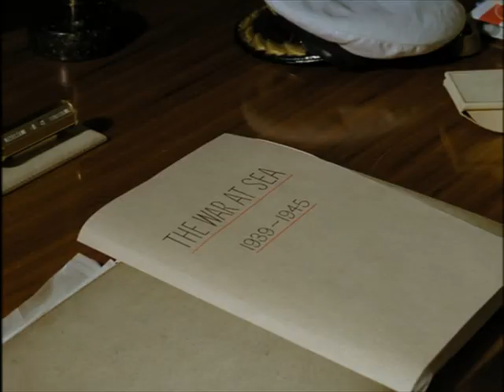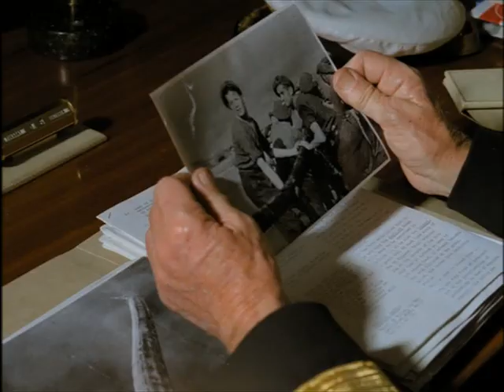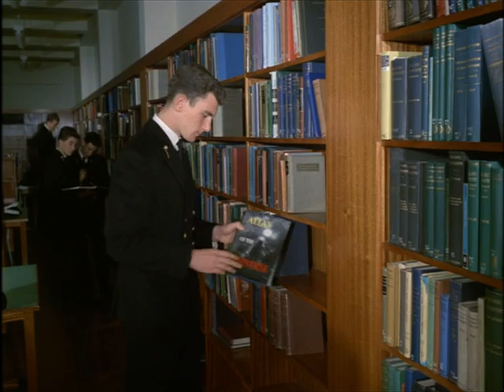Look at Life Vol 01 Transport Oil Aboard 1963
The story of the oil tankers and the crews that sail in them.